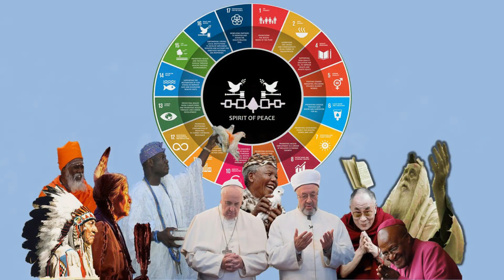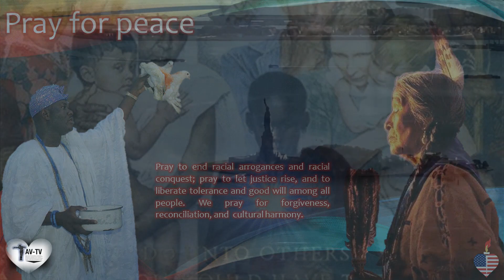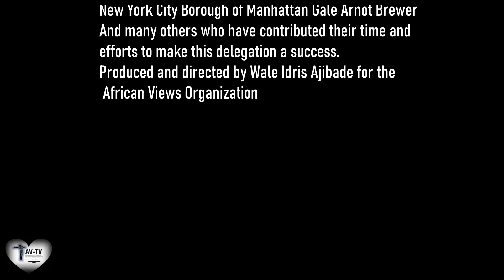The Shinnecock Nation embraces the African Royal Kingdoms delegation with open arms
The Shinnecock people have been living on Long Island for approximately 13,000 years. Their name means “people of the stony shore" because their ancestral lands were on the southeastern edge of Long Island, south of Great Peconic Bay.  They were once part of a larger group that inhabited all of the island, which was also part of an even larger group that included all of New England. The Shinnecock people understood the traditional methods that would sustain their people and others off the land and water. After originally offering to help the settlers learn to live off the lands, many Shinnecock people were eventually enslaved or became indentured servants.

The World Prayer for Peace Forum, observed during the Spirit of Peace and Prosperity Summit, brings faith-based leaders and official representatives from cultural and spiritual backgrounds together to observe and partake in a cultural harmony forum by speaking and praying for the spiritual healing of the whole society. The program is conducted with harmonious interfaith sermons and prayers by diverse faith-based representatives in the presence of the kings, chiefs, and leaders of cultures and traditions from all parts of the world on the eve of Nelson Mandela Day, organized by the African Views Organization.

During the program, faith leaders touch on their different fundamental religious principles and make speeches on issues that are of universal concern in nature to promote peace, reconciliation, rapprochement, and sermons for solutions to the collective challenges. The Spirit of Peace and Prosperity Summit is an initiative of the African Views Organization

We remain grateful to the Shinnecock people for welcoming the African Royal Kingdom delegation to their ancestral shores and for sharing their knowledge and resources. We believe that this is a necessary step toward peace and harmony.

Credits:

Jennifer E. Cuffee-Wilson

Aiyana Smith Wiliams

Regina Askia Williams

Remi Alapo

Guriji Dileep Kumar Thankappan

John Dickson

The Church of Scientology

The Shinnecock Nation

New York City Borough of Manhattan Gale Arnot Brewer

And many others who have contributed their time and efforts to make this delegation a success.

Produced and directed by Wale Idris Ajibade for the African Views Organization

Agenda

The Native American Indigenous Tribe of Shinnecock welcomes African royalties to their traditional shores.

H. E. Yeye Asha, Osun Priestess: Tribute to Osun the Goddess

Welcome Speech by Borough President of the New York City Borough of Manhattan, Gale Arnot Brewer

The Hu Song: Reverend Joni Wellness, Eckankar Faith

Opening remarks: Dr. Remi Alapo, Executive Director, Institute for Peace and Leadership

Introduction and Acknowledgement of Dignitaries: Guruji Rev. Dr. Dileepkumar Thankappan, Founder, World Yoga Community,

Keynote Addresses by Cultural, Institutional, and Faith Elders and Faith Leaders:

Tributes (short speeches): JFK, RFK, MLK, Gandhi, and Mandela

Strategies for Peace and Security: Remarks by the Chair

Tribute to the Ancestors Outside (Libation)/Procession and Salutation of the Ancestors:

Forgiveness Ceremony by Ursula Bustillos Daza (Bolivia)

Interfaith Prayers for World Peace: Indigenous Traditional Religion, Christianity, Islam, Judaism, Buddhism, Native Americans, Hinduism, and Bajans by Guruji Rev. Dr. Dileepkumar Thankappan, Founder, World Yoga Community,

Ambassador for Peace Award: presented on behalf of the Universal Peace Federation

Discussion and Prayers for Forgiveness: An Interactive Program

Peace Song: “Let there be peace on Earth” (musical group)

Featured: Musical performance

Closing remarks, summary, and closing prayers/reception (thank you!)